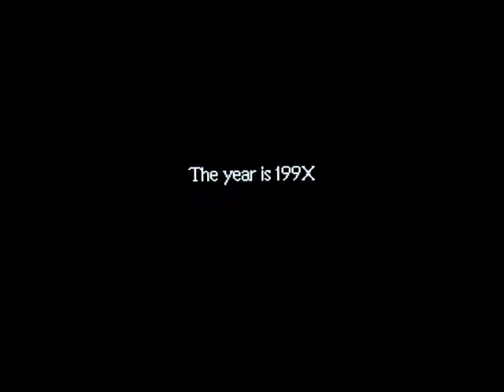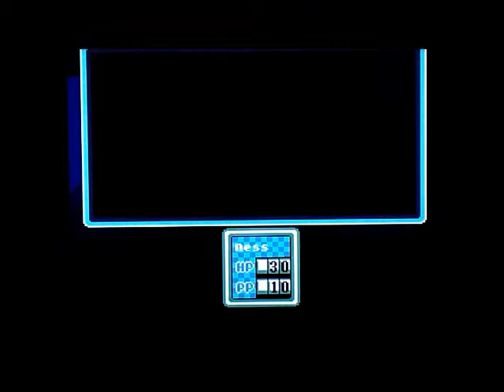Earthbound Episode1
Sorry if its shaky and if you see my TV volume, its my first LP